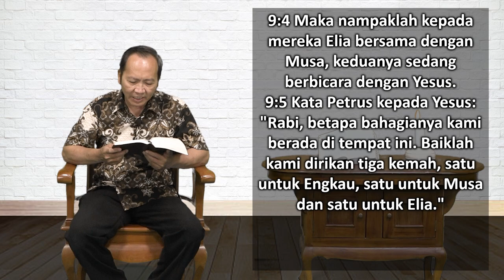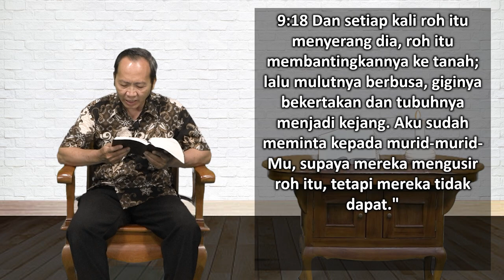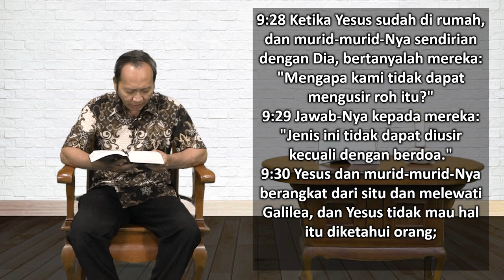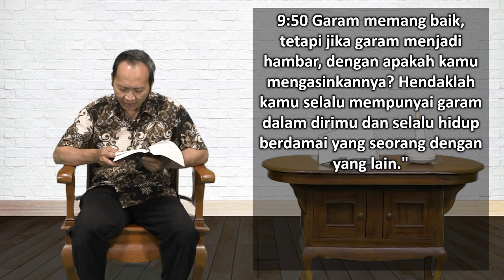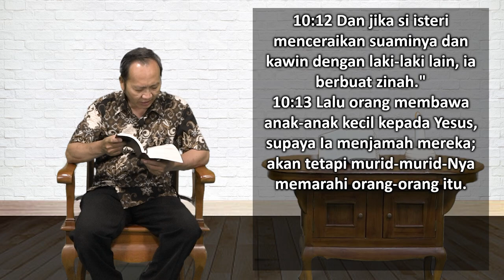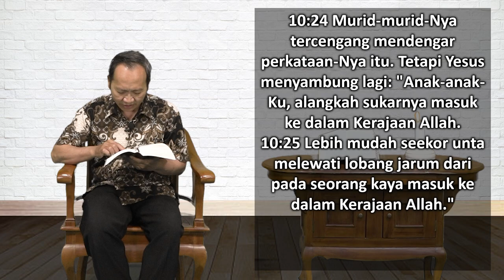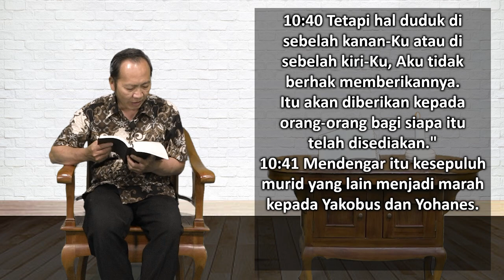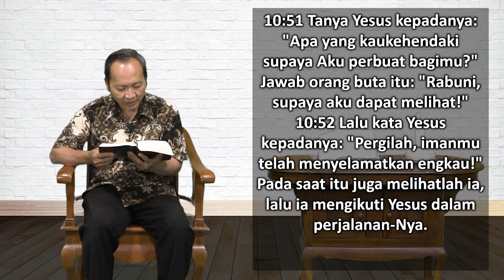Mari Membaca Alkitab | Hari ke 266 | Sabtu, 23 September 2023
Bacaan : Markus 9:2-10:52
Tema : "Yang terdahulu yang akan Menjadi Kemudian"